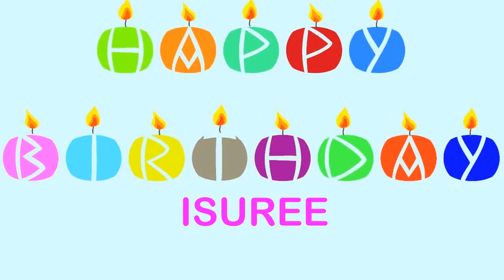Isuree Wishes & Mensajes - Happy Birthday